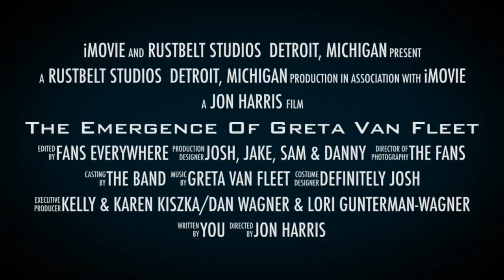Movie Trailer "Emergence Of Greta Van Fleet"